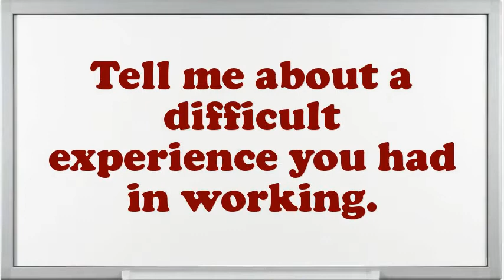Environmental Health Specialist Interview Questions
Interview Questions for Environmental Health Specialist.How prolonged do you plan to stay at company if offered the Environmental Health Specialist position?What steps do you follow to study a problem before making a decision?Example when you went above and beyond the call of duty.What strategic plan did you have as an Environmental Health Specialist?What are the potentials of an elegant Environmental Health Specialist?